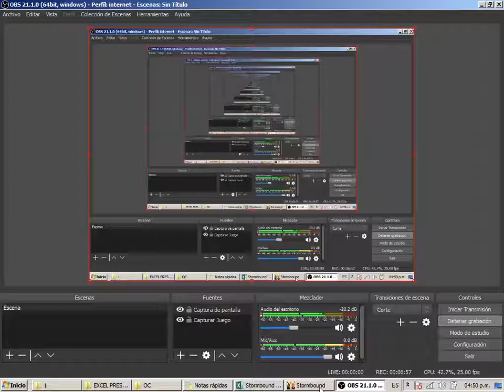Español_(tcg/estrategia/cartas/free to play)_campaña union de metal_gameplay_Stormbound